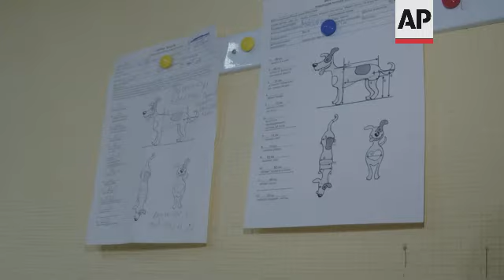Custom-made wheelchairs offer pets with disabilities a second chance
(20 Aug 2021) LEAD IN:
Two dogs with spinal injuries are back on their paws enjoying walks thanks to the determination of a rescue centre in Ukraine.
Vets had advised the dogs to be put down, but thanks to custom-made wheelchairs, both pooches are getting a second chance.

STORY-LINE:
Lada and Boston are out for a stroll.
They're happily walking, running, playing and sniffing grass on the Black Sea coast of Ukraine.
But a lot of effort, time, and money were needed to make this walk possible today.
Both dogs were hit by cars.
"Actually, they suffered for a long time while they lived on the street, then they suffered because of people. Volunteers abandoned Lada, and the decision was made to put her down. And we were against this. In Boston's case, we prevented such decision," says Yegorov.
Veterinarians suggested to put them down, but Yegorov knew he could offer them a second chance.
Because of their spinal trauma, both dogs would have slowly died without support.
"When a dog lives in a wheelchair, all the pressure (on its back) is off. Dogs like that they can live a normal life like others, control their body, their internal organs work normally. And in general, all the processes and functions (of organism) are the same as normal dogs have," says Yegorov.
Yegorov and his wife Olga have adopted almost 40 cats and dogs who were abandoned, injured or with disabilities.
Those who require permanent care live in the house, others are in a separate room in the front yard.
For Yegorov, Lada and Boston are very special dogs he rescued. Their recovery was made possible by supplying them with custom-made wheelchairs for their walks.
They were manufactured by a Ukrainian company in Kyiv, which is specialised in equipment for disabled animals.
"We were volunteers and we had to deal with disabled animals. We purchased everything abroad, because there were no wheelchairs here, nothing for disabled pets. So we decided to try to make them ourselves. And we did, we improved it and became a real business. Our items are competitive (in terms of quality) and even better than others, because we did this way from the beginning. We had a disabled animal, we created the wheelchair for him, measured it, improved it, ran a test, and after that we started to make (wheelchairs) for other animals," says Ilona Krylova, founder of Frakishtak company.
Since it was founded in 2011, the company has sold more than 2,500 items for disabled pets.
After the first prototype, they improved the quality of the materials and mechanisms. All items are carefully made for each pet, based on their measurements, trauma, and needs.
"We've received the measurements from the dog's owner. And the wheelchair is made for them, individually. The tubes were bended and connected to the textile vest. This is the back, so his legs will go here, and the front part attaches to the dog like this. After that, wheels are installed," says Krylova.
The price of a wheelchair varies. Models used by Boston and Lada cost approximately 9000 hryvnas ($338).
Yegorov says this investment is worth giving them a second chance.
Lada and Boston are his favourite pets.
And thanks to Yegorov, these two dogs can go on as many walks as they like.